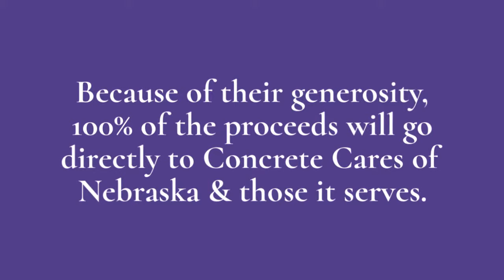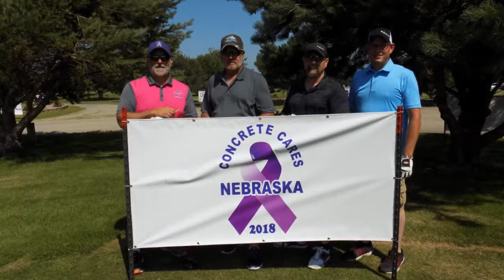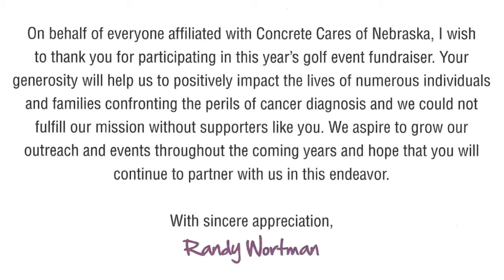Thank You from Concrete Cares of Nebraska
Your generosity will help us to positively impact the lives of numerous individuals and families confronting the perils of cancer diagnosis and we could not fulfill our mission without supporters like you. We aspire to grow our outreach and events throughout the coming years and hope that you will continue to partner with us in this endeavor. With sincere appreciation, Randy Wortman - Wortman Concrete Pumping - Norfolk, NE.